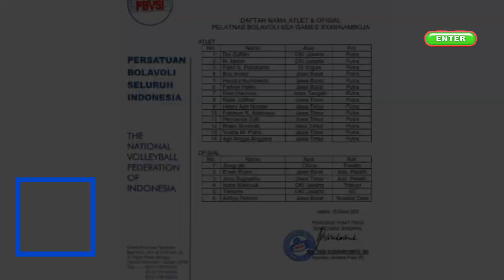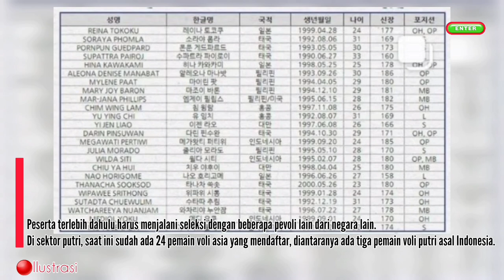KEPUTUSAN TEPAT❕️Dimas Tak Dipanggil Ke Timnas Indonesia,Ternyata Ada Untungnya Juga